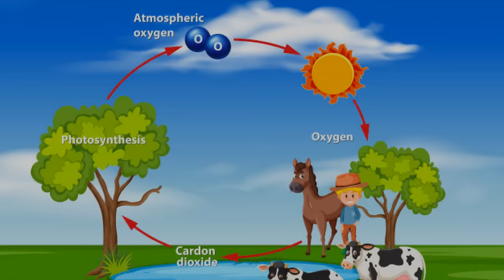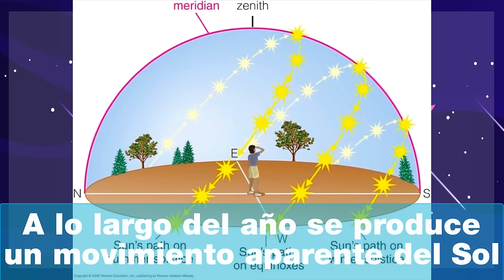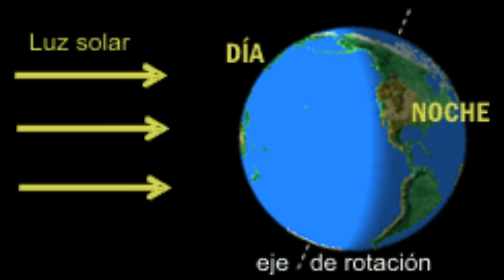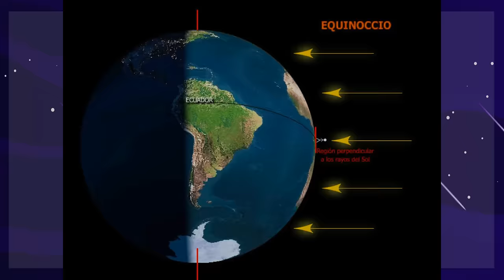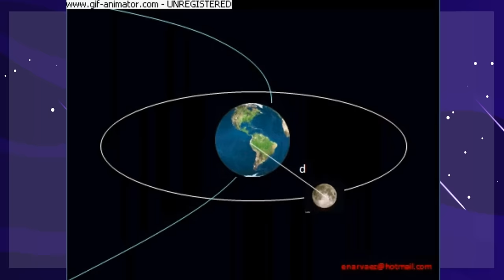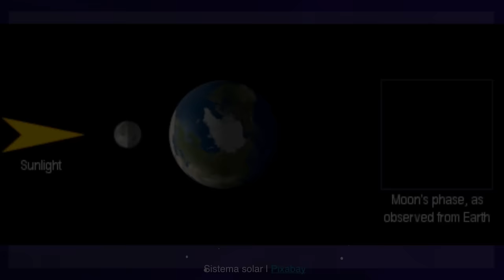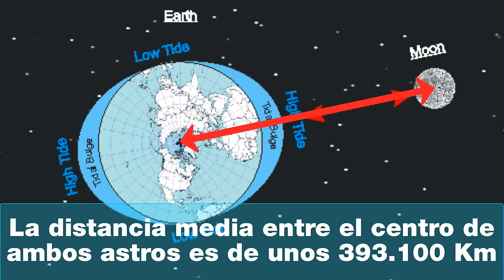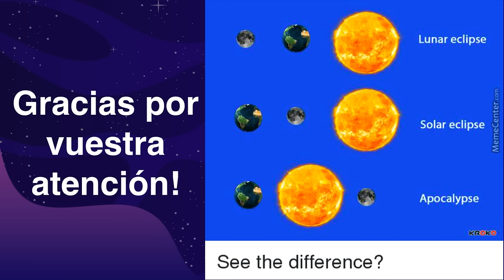Astronomía - La Tierra y la Luna - 1ESO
El planeta Tierra y su satélite, la Luna. Movimientos de traslación, de rotación y sus consecuencias. El día, el año y las estaciones. El eje inclinado de la Tierra como causa de las estaciones. Solsticios y equinoccios. Afelio y perihelio. Origen de la Luna. Movimientos de rotación y traslación alrededor de la Tierra. Coincidencia en los periodos de rotación y traslación. La cara oculta de la Luna, fases lunares, eclipses y mareas